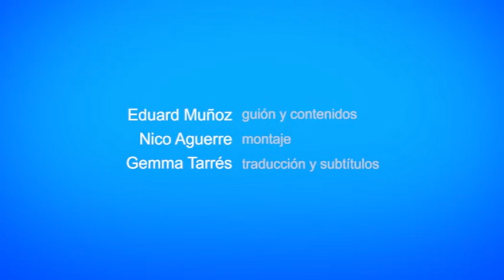Plataformas y difusión de artes escénicas / Producción Cultural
Generar interés, llegar a los promotores y programadores, saber comunicar y utilizar los canales idóneos, conocer las principales plataformas de creación y difusión, el uso de las redes sociales, entre otros, forma parte del día a día de compañías y artistas que buscan formar parte del mercado escénico. No siempre es tarea fácil ni existe un resultado directo, pero una buena estrategia y esfuerzo en el tiempo suele ser el camino para alcanzar las metas propuestas.